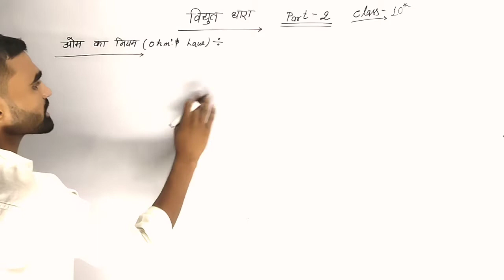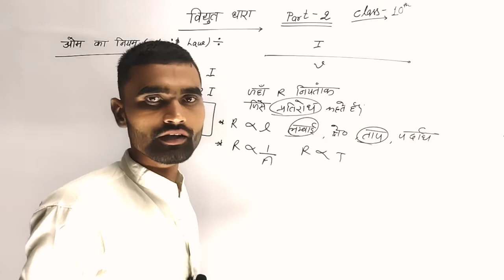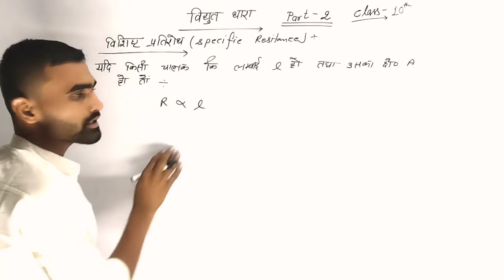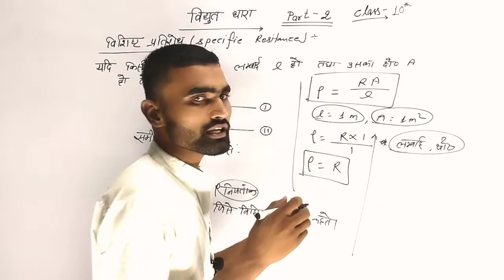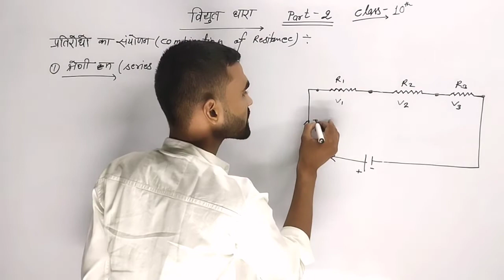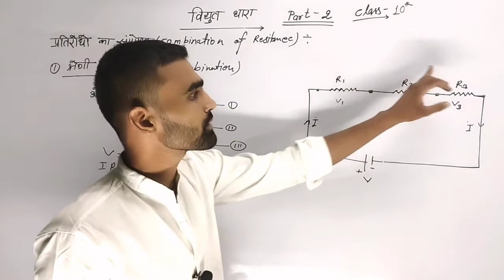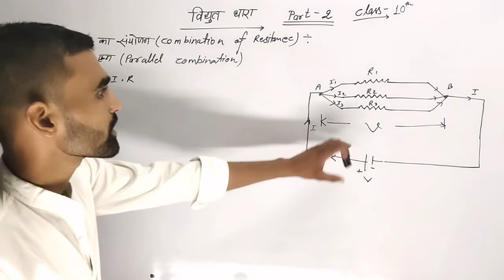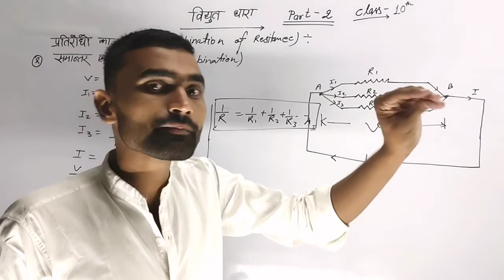class 10th physics| electricity part 2| maths Josh |Ankit yadav